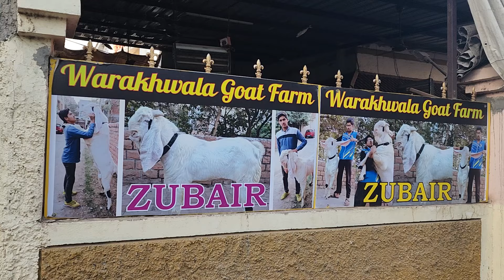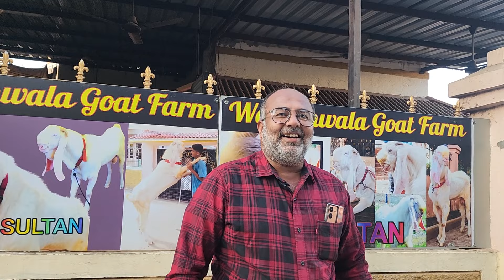India's Finest Hyderabadi Breeding Setup | No 1 Results & Breeders | Moin Bhai Warakhwala Goat Farm.